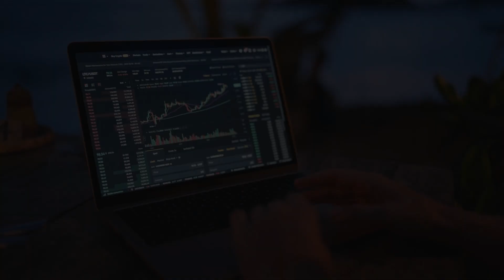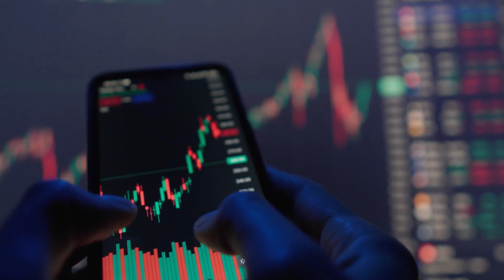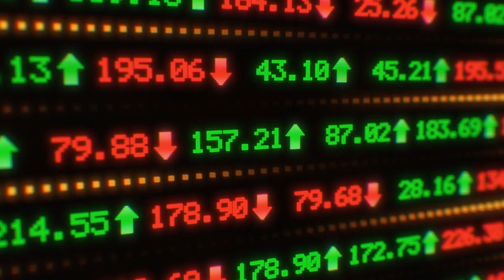Memecoin Season Hype or Smart Investment | Risks & Rewards Explained | Trading Critique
Remember the epic rise of Dogecoin and Shiba Inu? It's happening again!

But is this a golden opportunity to get rich or a recipe for disaster? We break down the hype surrounding memecoins, explore the potential risks and rewards, and equip you with the knowledge to navigate Memecoin Season like a pro.

Learn how to make informed investment decisions and avoid getting caught in the FOMO frenzy.

TIMESTAMPS
00:00 Intro
00:26 What is a Memecoin?
00:45 Memecoin Season: When Hype Goes Hyper
01:01 What you can expect?
01:36 The Allure and the Danger
02:00 The flip side
02:22 To Invest or Not to Invest?
02:54 Beyond the Hype
03:16 Outro

Our channel is about trading. We cover lots of cool stuff related to trading and investments.